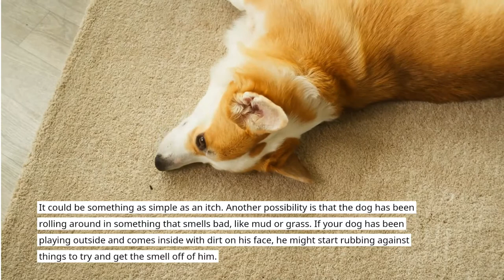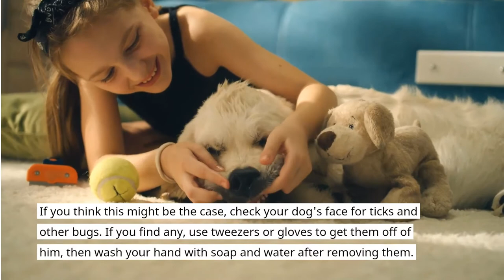Why Does My Dog Rub His Face On The Carpet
In this video, I have explained the reason why dog rub their face on the carpet.